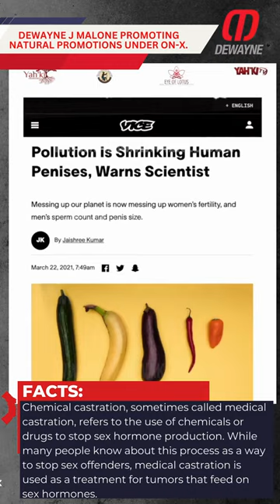Let's get to know chemical castration!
How about you what are your thoughts on this matter? 💯